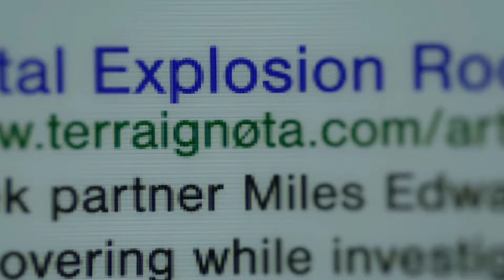MAX Steel Movie explained in Hindi | MAX STEEL हिंदी में|Spideyweb info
Teenager Max McGrath (Ben Winchell) discovers that his body can generate the most powerful energy in the universe. Steel (Josh Brener) is a funny, slightly rebellious, techno-organic extraterrestrial who wants to utilize Max's skills. When the two meet, they combine together to become Max Steel, a superhero with unmatched strength on Earth. They soon learn to rely on each other when Max Steel must square off against an unstoppable enemy from another galaxy.

Credits:

Director: Stewart Hendler
Producer: Bill O'Dowd,Julia Pistor
Edit by: Michael Louis Hill